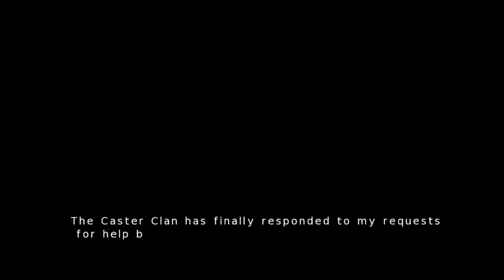Интересная игра Caster - Приключения по чудному миру # 1